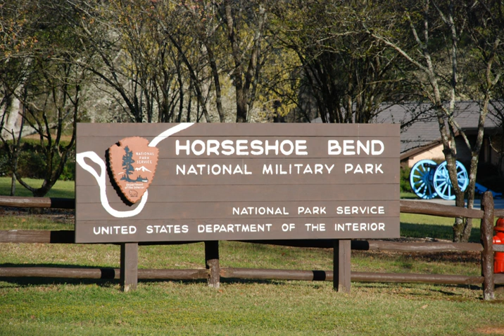Horseshoe Bend National Military Park | Wikipedia audio article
This is an audio version of the Wikipedia Article:
Horseshoe Bend National Military Park

- Socrates

SUMMARY
Horseshoe Bend National Military Park is a U.S. national military park managed by the National Park Service that is the site of the last battle of the Creek War on March 27, 1814. General Andrew Jackson's Tennessee militia, aided by the 39th U.S. Infantry Regiment and Cherokee and Lower Creek allies, finally crushed Upper Creek Red Stick resistance during the Battle of Horseshoe Bend at this site on the Tallapoosa River. Jackson's decisive victory at Horseshoe Bend broke the power of the Creek Nation.
Over 800 Upper Creeks died defending their homeland. This was the largest loss of life for Native Americans in a single battle in the history of United States.On August 9, 1814, the Creeks signed the Treaty of Fort Jackson, which ceded 23 million acres (93,000 km2) of land in Alabama and Georgia to the United States government.